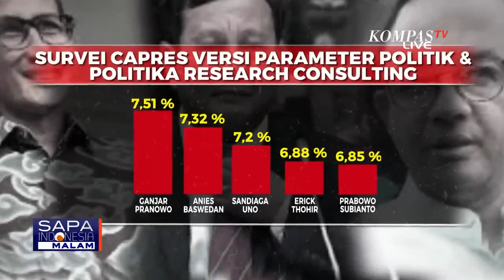Elektabilitas Sementara Partai Politik dan Calonnya Menuju Pilpres 2024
JAKARTA, KOMPAS.TV - Tahapan Pemilu segera dimulai; jika ada niat, kira-kira kapan para menteri ini akan bersiap?

Pun, bagaimana situasi politik soal figur Capres 2024 setelah Pilpres 2019?

Lalu, bagaimana dengan elektabilitas partai politik, apakah menentukan keterpilihan Capres?

Ya, empat menteri kabinet Indonesia Maju disebut-sebut berniat maju di Pilpres 2024.

Pernyataan tersebut disampaikan para menteri setelah ditanya oleh Presiden Joko Jokowi Widodo yang diungkap politisi PDI-P.

Menko Polhukam Mahfud MD menyebut, keinginan maju di Pilpres adalah hak setiap menteri, dan baru diwajibkan mundur dari jabatan saat resmi ditetapkan KPU.

Berdasarkan Survei Litbang Kompas dari 17-30 Januari 2022 lalu, elektabilitas menteri untuk Pilpres 2024 mencatat Prabowo Subianto di angka 26,5 persen, Sandiaga Uno di 4,9 persen, Tri Rismaharini di 2,6 persen, dan Erick Thohir di 1,1 persen.

Sebaliknya , Anggota Komisi II DPR dari Fraksi PKS, Mardani Ali Sera menilai tugas berat para menteri berpotensi gagal, jika tidak mundur saat bersiap maju Pilpres.

Lantas, seperti apa peluang nama para menteri yang disebut akan maju di Pilpres 2024? (*)